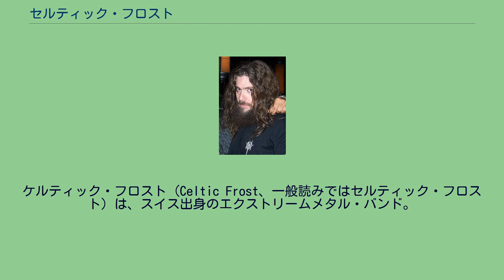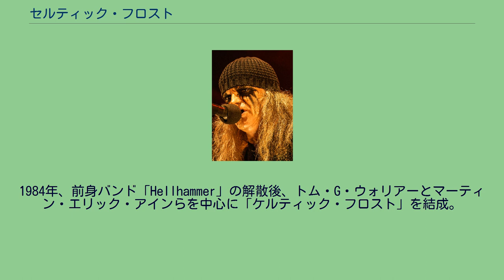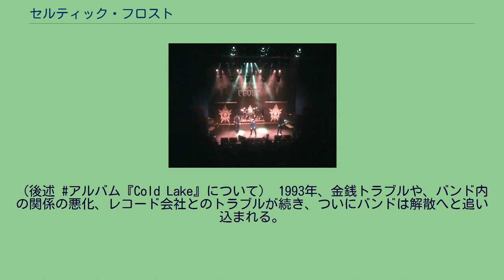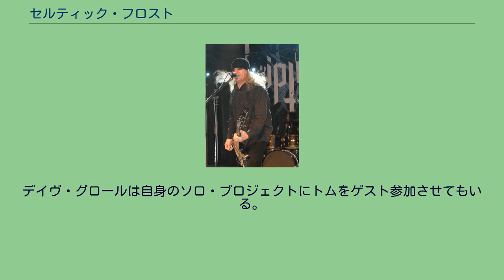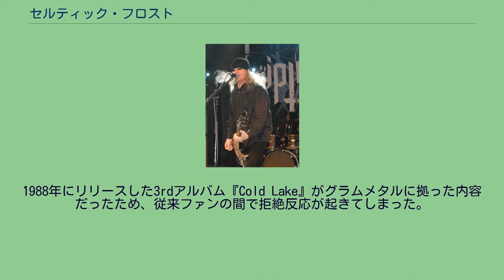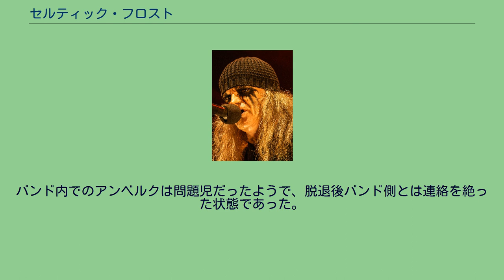セルティック・フロスト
スイスのヘヴィメタル・バンド
ケルティック・フロスト（Celtic Frost、一般読みではセルティック・フロスト）は、スイス出身のエクストリームメタル・バンド。
「ブラックメタル」「デスメタル」「スラッシュメタル」等の派生ジャンルにおいて、多大な影響を与えたパイオニアとして知られる。
2006年のライブ ブラックメタル、デスメタル等のエクストリーム・メタルに多大な影響を与えた。
特にブラックメタルのジャンル形成には「バソリー」「ヴェノム」と並んで大きな影響を及ぼしたといわれる。
バンド自身は「ヴェノム」「ジューダス・プリースト」「ブラック・サバス」等のヘヴィメタル・バンドや「バウハウス」「スージー・アンド・ザ・バンシーズ 」「クリスチャン・デス」といったゴシック・ロック・バンド、「ディスチャージ」のようなパンク・バンドから影響を受けている。
メイクに関しては「クレイジー・ワールド・オブ・アーサー・ブラウン」のシングルジャケットから影響を受けたと語っている。
バンド名はセルティック・フロストで浸透してしまったが、トム・G・ウォリアー側では正確には「ケルティック・フロスト」（Celticはケルト人文化を指す）の発音で一貫している。
1984年、前身バンド「Hellhammer」の解散後、トム・G・ウォリアーとマーティン・エリック・アインらを中心に「ケルティック・フロスト」を結成。
デビューミニLPである『モービッド・テイルズ』はアンダーグラウンド・シーンで好評となる。
ドイツとオーストリアで初のツアーを行う。
1985年、ファースト・アルバム『トゥ・メガ・セリオン』をリリース。
本作は彼らの代表作であり、様々なアーティストに影響を与えることとなる。
1988年、サード・アルバム『Cold Lake』でLAメタル（グラムメタル）風に音楽性を豹変させ、ファンを驚かせる。
（後述 アルバム『Cold Lake』について） 1993年、金銭トラブルや、バンド内の関係の悪化、レコード会社とのトラブルが続き、ついにバンドは解散へと追い込まれる。
2001年、再結成。
2006年、アルバム『モノシイスト』をリリース。
同年、リリースに伴うツアーを開始する。
ヨーロッパ、アメリカ合衆国、カナダのフェスでヘッドライナーを務める。
特に、ヴァッケン・オープン・エアでは5万人の観客を前にライブを行った。
2007年、初訪日公演。
2008年、新グループ「トリプティコン」結成のためトムが脱退。
再びバンドは解散。
2017年、創設メンバー マーティン・エリック・アインが50歳で死去。
トムとマーティンの間にはバンド活動の条件が存在するため、事実上ケルティック・フロスト名義の存続は消滅した。
創設者トム・G・ウォリアー(Vo/G) 2010年 先述の通り、バンドは数々のブラックメタル、デスメタル、スラッシュメタルバンドに影響を与えている。
たとえば、シンフォニックメタル・バンド「セリオン」は彼らのファースト・アルバム『トゥ・メガ・セリオン』からバンド名をとっている。
セルティック・フロストの楽曲をカバーしているミュージシャンも多く存在する。
例えば「ディム・ボルギル」「オビチュアリー」「ゴルゴロス」「セパルトゥラ」「ゴートホア」「ギャルハマー」等である。
「ニルヴァーナ」のカート・コバーン、クリス・ノヴォセリック は彼らのファンだった。
「デイヴ・グロール」や「アルター・ブリッジ」のリードギタリストであるマーク・トレモンティもことあるごとにセルティック・フロストから影響を受けたと語っている。
デイヴ・グロールは自身のソロ・プロジェクトにトムをゲスト参加させてもいる。
1995年にリリースされたセルティック・フロストのトリビュートアルバムには「オーペス」「エンスレイヴド」「エンペラー」「メイヘム」「グレイブ」、カナダのデス/スラッシュ・バンド「スローター」等の著名バンドが参加している。
このような事実にもかかわらず、フロントマンのトム・フィッシャーは自分たちの与えた影響についてこのようなコメントをしている。
「自分たちがどう影響を与えたかなんてことには関わらないようにしている。俺は一人のミュージシャンなんだ。そんなことに巻き込まれたくない。...